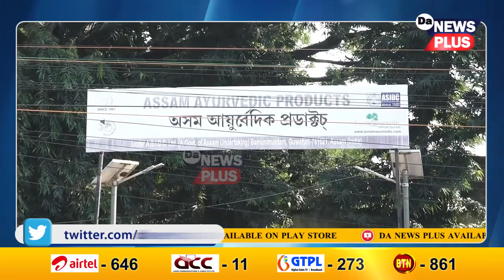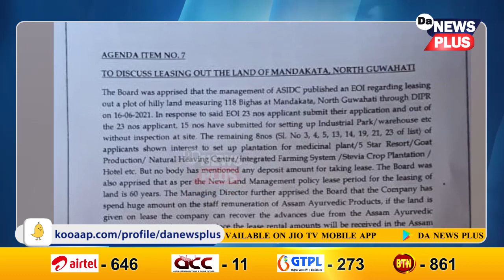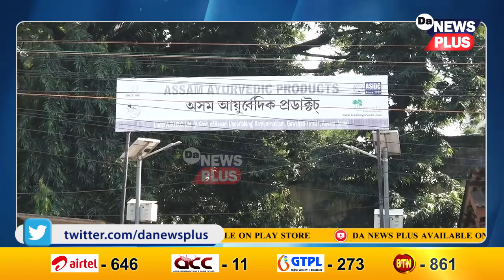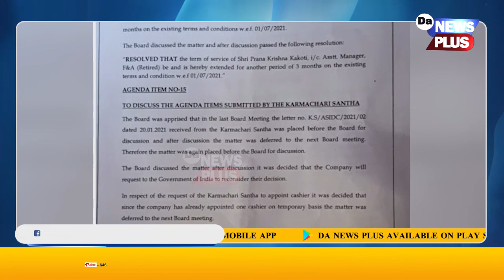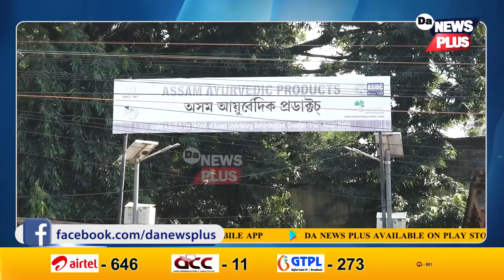পতঞ্জলিক কিয় বৰপীৰা ৰাজ্য চৰকাৰৰ?